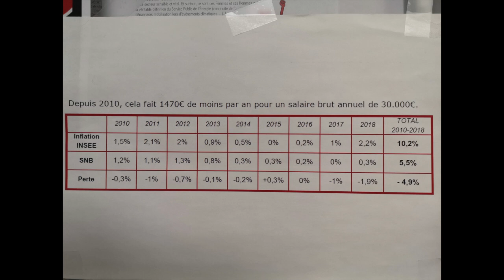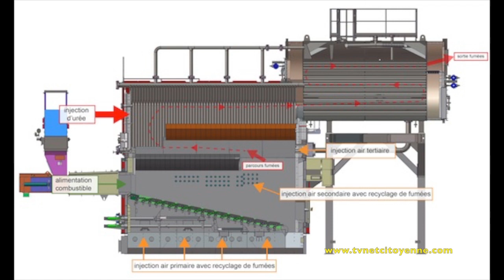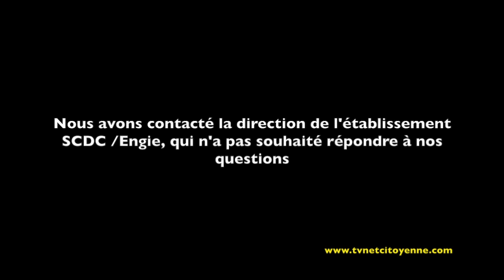Les techniciens du chauffage urbain (SCDC/Engie) de Chambéry sont en grève depuis 1 semaine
Les techniciens du chauffage urbain (SCDC/Engie) de Chambéry sont 100% en grève depuis 1 semaine. Alors que leur salaire baisse depuis 10 ans de 1% /an (près de 2% en 2018) et que les personnels dénoncent une inégalité de  traitement entre ouvrier /technicien et les cadres de la direction,  la direction de l'établissement et du groupe Engie, ne veulent rien lâcher. Les personnels n'ont aucune réponse non plus des élus de la ville de Chambéry depuis 1 semaine.
Nous avons contacté le maire de Chambéry et/ou un de ses adjoints, puisqu'ils sont les donneurs d'ordre (délégation de service public)  ainsi que que la direction de l'usine. Résultats : Silence radio du côté Repentin . La direction de l'établissement quant à elle, ne souhaite pas communiquer pour l'instant.